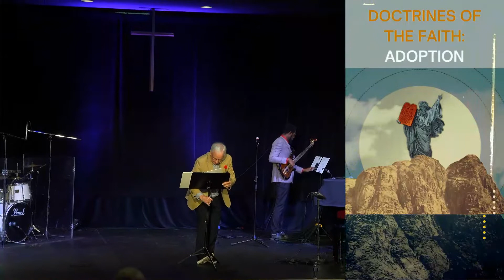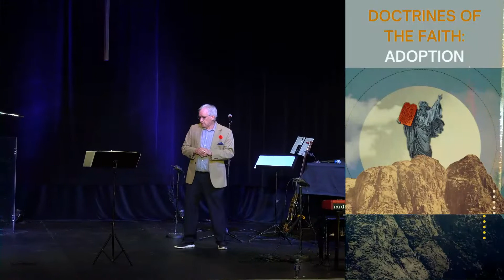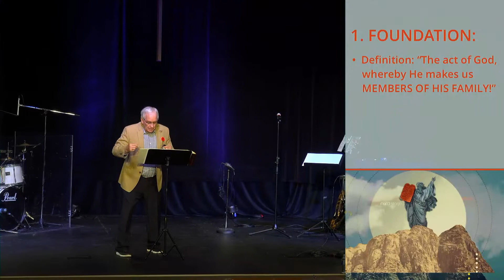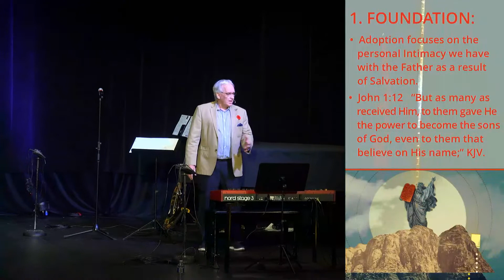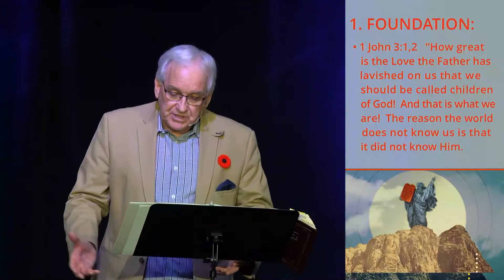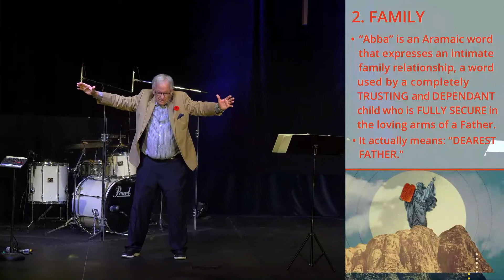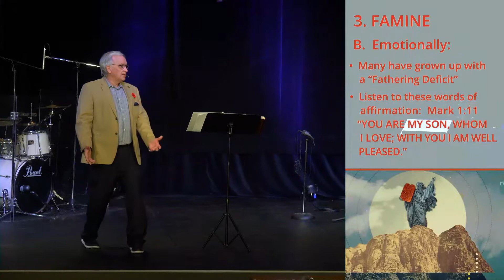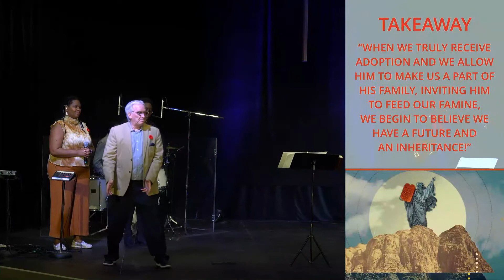Doctrines of the Faith: ADOPTION [Sermon - November 6, 2022]